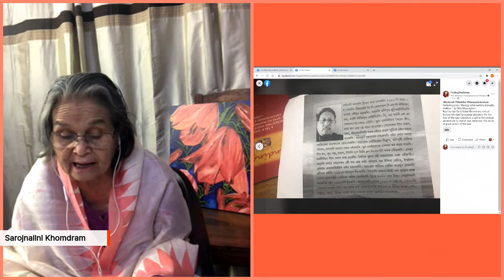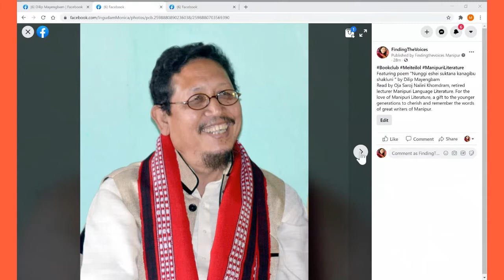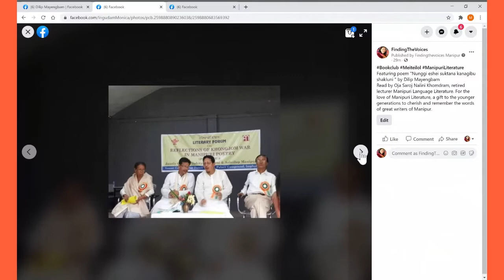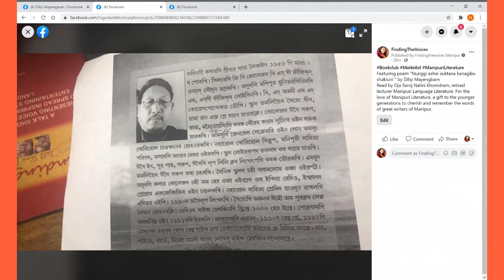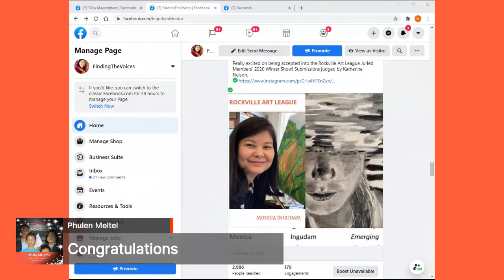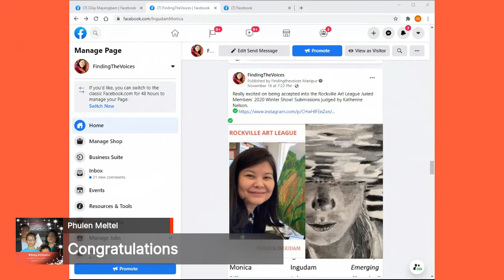PeopleOfManipur Featuring poem "Nunggi eshei shaktana kanagibu shakluni " by Dilip Mayengbam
Featuring poem "Nunggi eshei shaktana kanagibu shakluni " by Dilip Mayengbam